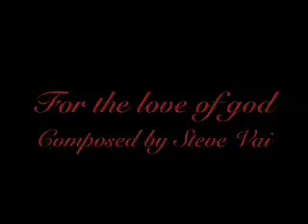For the love of god by Jason.s.Stocker(Special Edit. (Steve Vai cover)